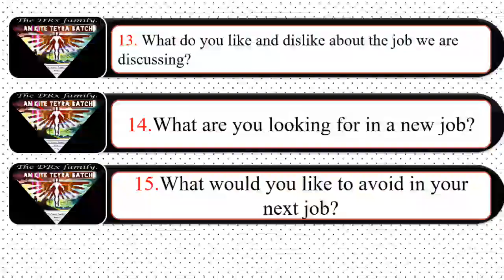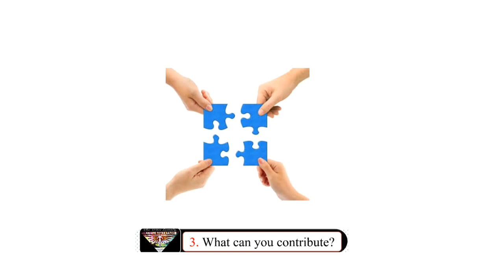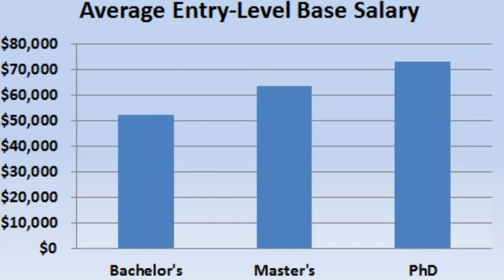Interview Questions in Hindi audio || questions asked in job interview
Recommended to watch on 360p.
Hello there everyone, In this video i had summarized about 21 question that are most commonly asked by all the interviewer or employer in an interview or we can say during the interview.

This questions are faced by following profession that are listed below:
Engineering,
Pharmacist,
Doctors,
Nurse,
Or any other person whoever is seeking for a job.
not all the question but almost many question will be faced by you during any interview and hence it is recommended by me to previously means before the interview you must prepare yourself to answer such questions.

Objectives: after finding the answer of such question your chances of selection may increase, your confidence level may increase, your nervousness may decrease and much more.

so if you want to stay updated with such questions then kindly subscribe the channel and share the videos with your friends in order to make them know about the channel and yes don't forget to like the video as it gives a positive sign from you all that motivates me to keep you up-to-date.